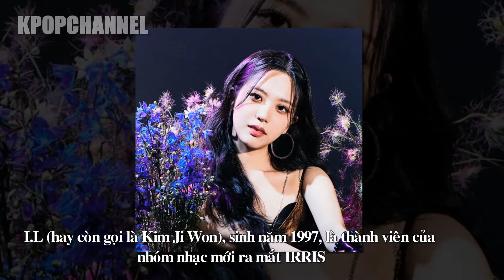IDOL GEN 4 NÀO LÀ "PHIÊN BẢN" CỦA CÁC ĐÀN ANH, ĐÀN CHỊ?